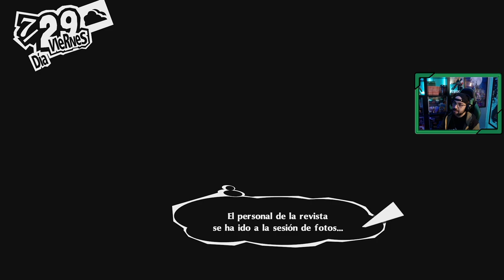Persona 5 Royal | # 41 | "El despertar de Futaba" [Xbox Series X]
✔️En este capítulo :
Los ladrones fantasma finalmente consiguen llegar hasta el tesoro de Futaba para lograr despertar su corazón, y terminar así con los hackers de Medjed.
✔️ Guía capítulos ( Ojo los títulos pueden tener spoilers) / Se añade la fecha en el juego

1.Comenzando la aventura - 9 abril
2.Primer día de instituto - 11 abril
3.Los poderes de Skull - 12 abril
4.Ann se une al grupo - 14 abril
5.La doctora Takemi - 15 abril
6.Palacio de Kamoshida - 18 abril
7.El fin de Kamoshida - 18 abril
8.¿Qué ha sucedido con el profesor? - 20 abril
9.La dcotora takemi repetitudo - 23 abril
10.Celebración del éxito de los Ladrones Fantasma - 29 abril
11.Mementos - 5 mayo
12.La llegada del Doctor Maruki - 8 mayo
13.Investigando a Madarame - 14 mayo
14.La propuesta de Yusuke - 18 mayo
15.La rebelión de Yusuke - 18 mayo
16.Sayuri - 20 mayo
17.Enfrentamiento a Madarame - 20 mayo
18.El secreto de Kawakami - 24 mayo
19.El despertar de Madarame - 30 mayo
20.Encargos de Mementos - 5 junio
21.Tiempo junto a Yoshizawa - 6 junio
22.El joven detective Akechi - 8 junio
23.Encargos Mementos: Aino y Odo - 11 junio
24.La amenaza de Makoto - 13 junio
25.Buscando inforamción de Kaneshiro - 16 junio
26.El poder de Makoto - 20 junio
27.Palacio de Kaneshiro -  22 junio
28.Cámara acorazada de Kaneshiro - 22 junio
29.Localizando el tesoro de Kaneshiro - 22 junio
30.Enfrentamiento con Kaneshiro - 24 junio
31.Conociendo a Ichiko Ohya - 25 junio
32.Llega Julio - Mementos Sakoda  - 29 junio
33.Nuevas confidentes - 4 julio
34.Examenes y el festival - 10 julio
35.La amenaza de Medjed, Mementos Mogami - 18 julio
36.¿Quien es Futaba? - 19 julio
37.La solicitud de Futaba - 24 julio
38.El Palacio de Futaba - 26 julio
39.El Palacio de Futaba Segunda parte - 26 julio
40.La habitación de Futaba - 26 julio
41.El despertar de Futaba - 27 julio
Continua